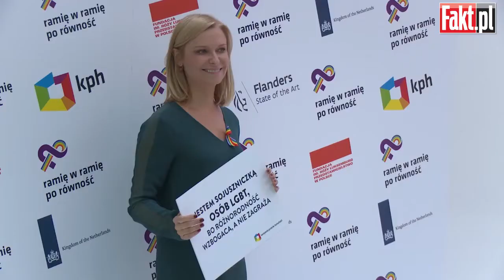Tomasz Raczek o wrogach gejów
Największym wrogiem gejów i lesbijek są tchórze – to zdanie Tomasza Raczka, który 10 września wsparł kampanie „Ramię w ramię po równość”. Zobacz, co jeszcze publicysta mówi o homofobii w Polsce.